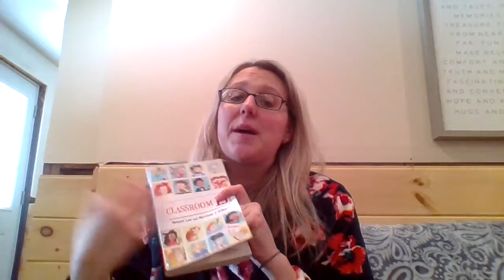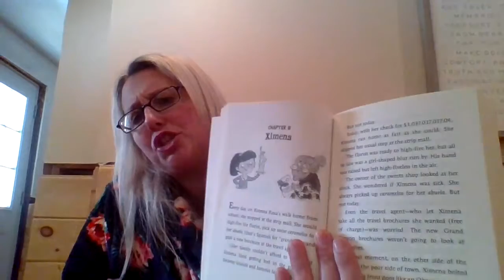book ch 6 8